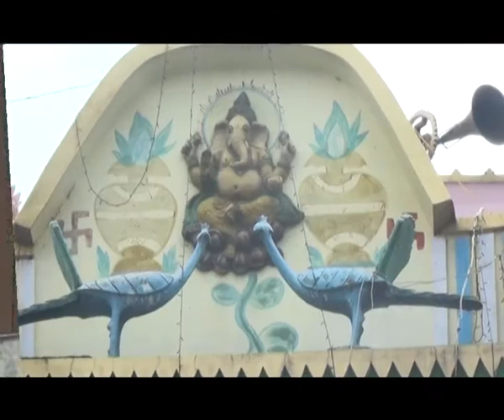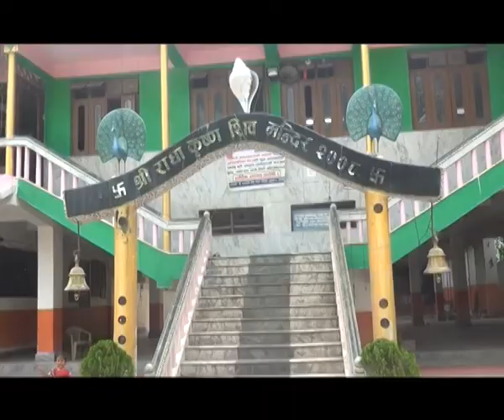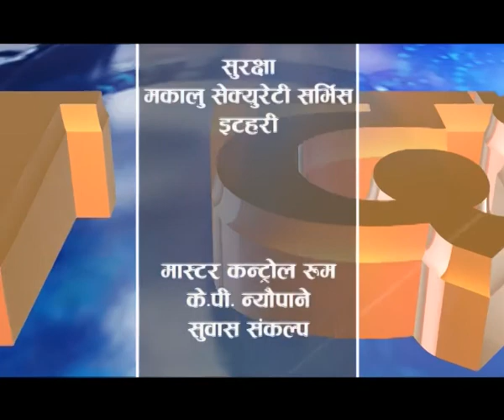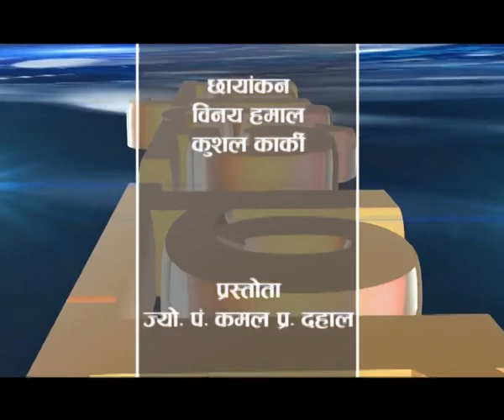जीवन दर्शन JIVAN DARSHAN